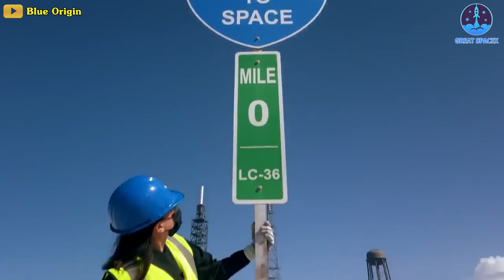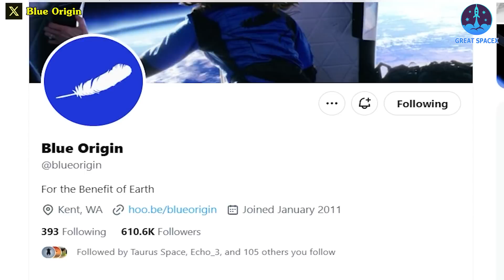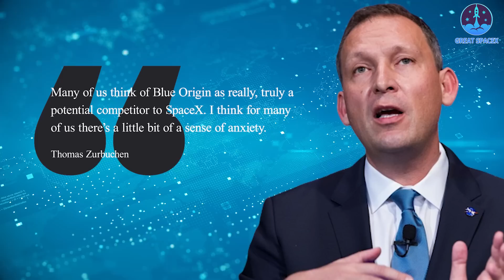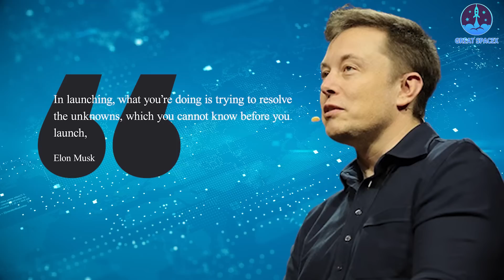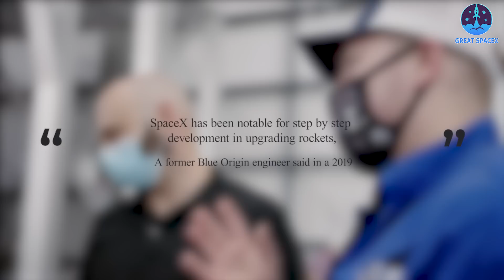Unexpected! Blue Origin New Glenn Production is further ahead than you think, but SpaceX...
Blue Origin
Near an empty Florida beach, Jeff Bezos’ space company built a launchpad designed to withstand the flames and roar of powerful rocket engines at liftoff.
Pitily, so far, there is hardly a scratch on it. This is because no rocket ever launched there.
This situation can be changed in 2024 as Jeff Bezos is pushing his team to move faster with the New Glenn production campaign.
The company appears to have had more progress inside to share publicly with fans recently.
Can Blue Origin catch up with SpaceX in the space race?